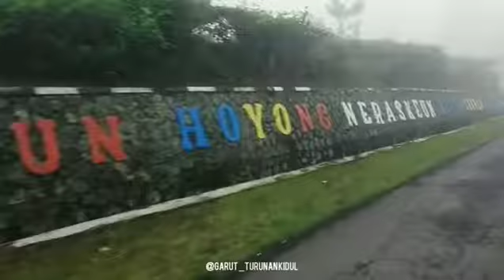jalan halimun, garut -bungbulang.